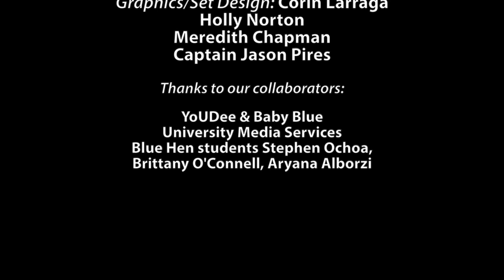Behind the scenes of CoplineBling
You've seen their dance moves. Now, see some outtakes in this behind-the-scenes look at the making of ‪#‎CoplineBling‬ with the University of Delaware Police.